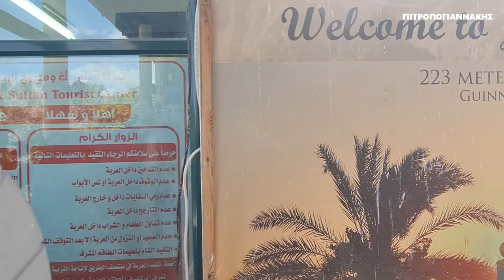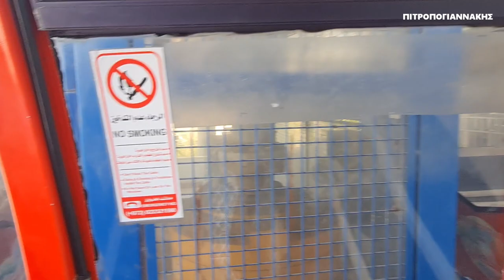ΣΑΡΑΝΤΑΡΙΟ ΟΡΟΣ ΜΟΝΑΣΤΗΡΙ ΠΕΙΡΑΣΜΩΝ ΙΣΡΑΗΛ ΑΓΙΟΙ ΤΟΠΟΙ 9 ISRAEL HOLY LAND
Τελεφερίκ!!! Έλα μαζί στο βαγόνι μας! 223 μέτρα κάτω από την επιφάνεια της θάλασσας κι όμως ψηλά στον αέρα!!! Από την πόλη της Ιεριχούς ανεβαίνουμε με τελεφερίκ και επισκεπτόμεθα το Σαραντάριο Όρος και το Μοναστήρι των Πειρασμών.
Το Σαραντάριο Όρος βρίσκεται προς τα Βορειοδυτικά της Ιεριχούς και σε μικρή απόσταση από τις μεγάλες υδρευτικές πηγές του Προφήτου Ελισσαίου. Βρίσκεται σε υψόμετρο 492 μέτρα από την επιφάνεια της Νεκράς Θάλασσας  και 98 μέτρα από την επιφάνεια της Μεσογείου.
Ο επισκέπτης του Σαραντάριου Όρους μπορεί να ατενίσει τον ορίζοντα και να απολαύσει ανατολικά την πεδιάδα πέρα του Ιορδάνη ποταμού και πιο πέρα το Όρος Ναβαύ και τα Οροπέδια της Περαίας, βόρεια στο βάθος το Όρος Ερμών με χιονισμένη την κορυφή, νότια τη Νεκρά Θάλασσα και δυτικά την έρημο του Ιούδα.
Το Μοναστήρι των Πειρασμών βρίσκεται στην κορφή του βουνού Τζέπελ Κουρουντούλ .
Σύμφωνα με τις γραφές ο Ιησούς νήστεψε εκεί 40 μέρες προσευχήθηκε και πειράχθηκε από τους δαίμονες και τους κατανίκησε με το Λόγο του Θεού, τη νηστεία και την προσευχή.
Σε αυτό το μοναστήρι οι συνθήκες είναι πραγματικά σκληρές για να επιβιώσει κάποιος λόγω της υψηλής θερμοκρασίας.
Μέχρι προσφάτως ζούσε, ο μοναχός Γεράσιμος, πρώην λογιστής και ορειβάτης με καταγωγή από τη Θεσσαλονίκη που από την πρώτη στιγμή της μοναχικής του διαδρομής έφτασε σε αυτό το μοναστήρι και δεν το εγκατέλειψε ποτέ. Κάθε πρωί ανέβαζε περήφανος την ελληνική σημαία ενώ υπόμενε τις δοκιμασίες και τους πειρασμούς της καθημερινότητας σε έναν τόπο με θρησκευτική και ιστορική αξία.
Στις 30 Ιουλίου 2019 ο ηγούμενος της Μονής στο Σαραντάριο Όρος κοιμήθηκε εν Κυρίω.
Ο ηγούμενος του Μοναστηριού είχε αναστήσει τη Μονή και την είχε αναστηλώσει με δικά του χρήματα.Είχε πέσει πολλές φορές θύμα εγκληματικών ενεργειών παρόλα αυτά όμως εκείνος ποτέ δεν σκέφθηκε να φύγει από το Μοναστήρι του αλλά έμεινε εκεί μέχρι το τέλος της ζωής του.
Η κατάνυξη για όσους βρίσκονται σε αυτό το μοναστήρι έστω και για λίγες ώρες είναι πραγματικά ιδιαίτερη. Η περισυλλογή , η σιωπή , η αύρα του τόπου τούτου είναι τα μεγαλύτερα δώρα στην ψυχή του ανθρώπου σε εκείνο το μέρος. Η απέραντη γαλήνη που μπορεί να νιώσει η ψυχή του ανθρώπου είναι ένα θείο δώρο που αποζητούν άλλωστε πολλοί επισκέπτες.
Όταν οι Σταυροφόροι κατέλαβαν την περιοχή το 1099, έχτισαν δύο εκκλησίες στην τοποθεσία: μία σε μια σπηλιά στα μισά του βράχου και μια δεύτερη στην κορυφή.
Η έκταση στην οποία χτίστηκε το σύγχρονο μοναστήρι αγοράστηκε από την Ορθόδοξη Εκκλησία το 1874. Το 1895, το μοναστήρι χτίστηκε γύρω από ένα σπηλαιώδες παρεκκλήσι που σηματοδοτεί την πέτρα όπου ο Ιησούς καθόταν κατά τη διάρκεια της νηστείας.
Η Ορθόδοξη Εκκλησία, μαζί με τον Παλαιστίνιο Ορθόδοξο αγοραστή της, αρχικά προσπάθησε να χτίσει μια εκκλησία στη κορυφή, αλλά το έργο δεν ολοκληρώθηκε. Τα ημιτελή τείχη αυτής της εκκλησίας βρίσκονται σε μια πλαγιά πάνω από το μοναστήρι.
Το 1998, ένα τελεφερίκ κατασκευάστηκε από το Τελ εσ-Σουλτάν στην Ιεριχώ στο επίπεδο του μοναστηριού από μια αυστριακή-ελβετική εταιρεία ως τουριστικό αξιοθέατο για το έτος 2000.
 Προς το παρόν υπάρχει ένα εστιατόριο, ένα καφέ και ένα κατάστημα με σουβενίρ στην είσοδο του μοναστηριού για τους τουρίστες.
Ήχοι, Εικόνες... Τοπία, Άνθρωποι... Ο κόσμος σε μια βιντεοκάμερα... Sights & sounds of the world... Επίσης τα καλύτερα Αγγλικά και Αμερικανικά διαχρονικά μουσικά βίντεο όπως τα υποτιτλίσαμε για σας που σας αρέσει το e-Learning English...